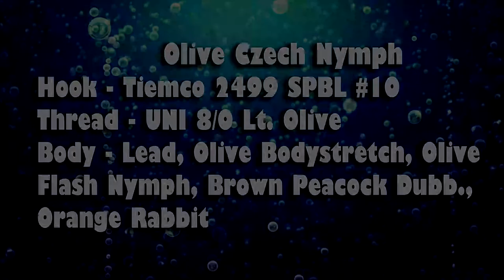#2 Czech Nymph - Olive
Olive Czech Nymph - Effective universal fly for trout and grayling!

Camera: Nikon D5100
Flytyer: Roman Šebesta
Video edit: Sony Vegas Pro 10.0